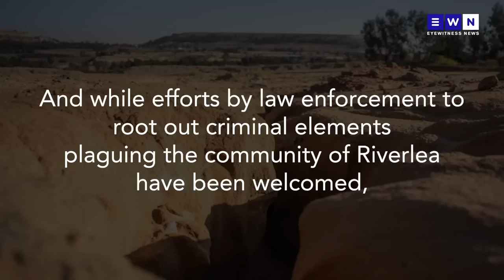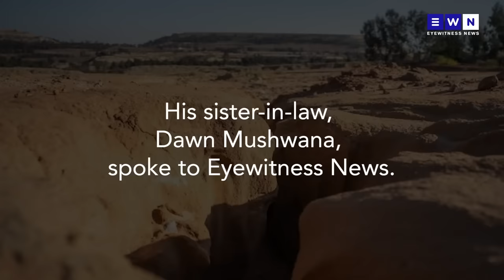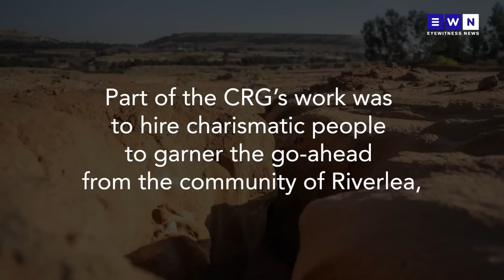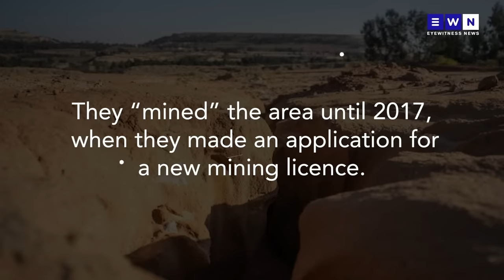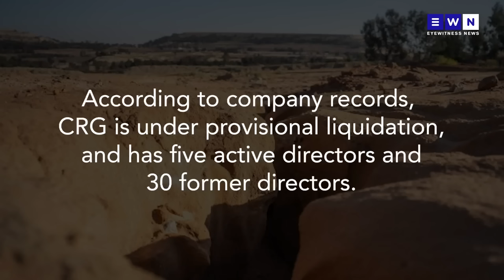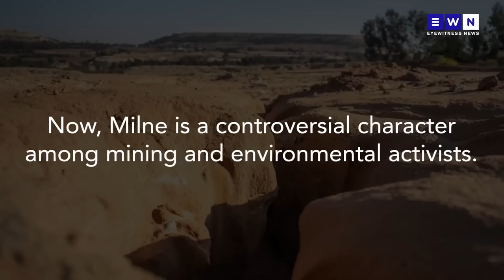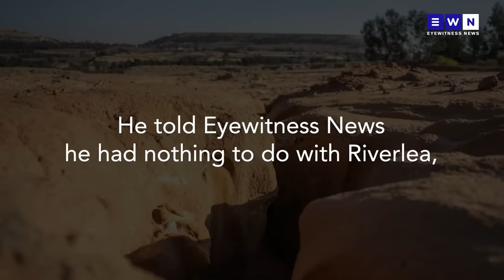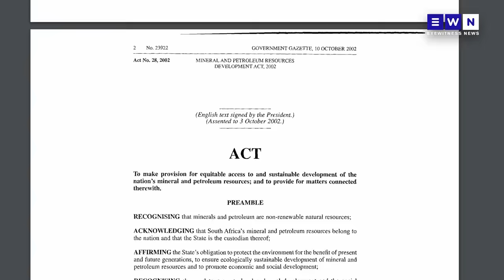How illegal mining has continued to thrive in SA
Eyewitness News delves deeper into the issues surrounding illegal mining in South Africa, and looks at why authorities are struggling to get a handle on the matter.